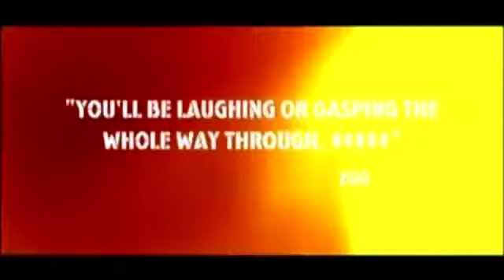The Football Factory Official Trailer